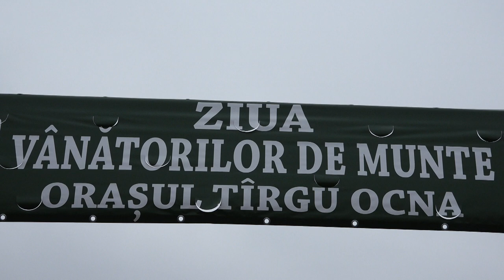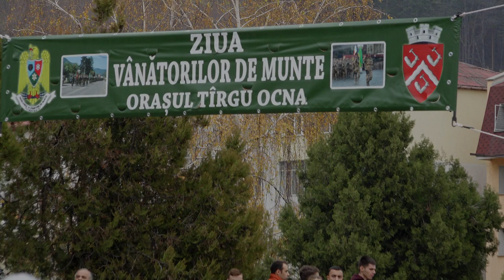LA TIRGU OCNA Ziua Vanatorilor de Munte FILMARE EXCLUSIV TV UHD 4K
LA TÎRGU OCNA, județul Bacău, Ziua Vânătorilor de Munte FILMARE EXCLUSIV TV UHD 4K.

Cu stimă,
echipa Exclusiv

Vizionare plăcută !